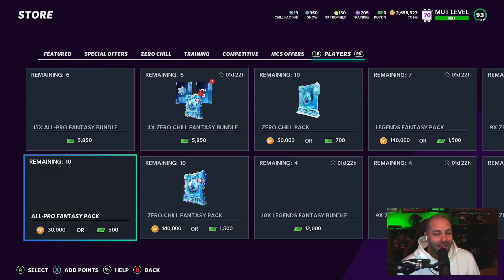THE $0 TEAM GETS AN UPGRADE! ALL PRO PACKS? NO MONEY SPENT #47 [MADDEN 21]